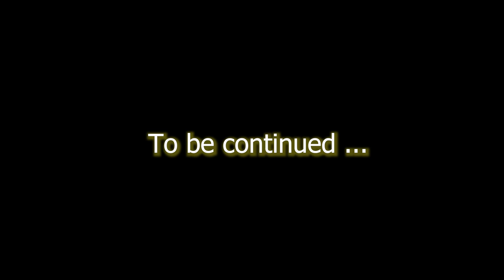The Big Short 2: Wreck Talk takes Georgia Tech over 4.5 wins